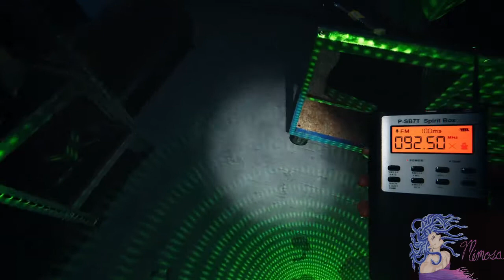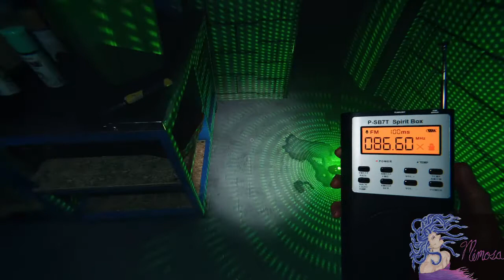Phasmophobia: First intermediate run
Forgive the audio, first time trying to record a good Phasmophobia video. It is also my first time playing on intermediate.
I ran a second time after this and am back to thinking that my mic wasn't being picked up on Spirit Box!
I know there will be questions as to the setup on the porch- I have made it a point when playing solo to put all my needed equipment on the porch before opening the door and setting off the count down. It allows for a much faster set-up so that I can use the time before hunts can start to seek both the bone and the ghost room. The fastest way I have found is thermo. It is ALWAYS in the 40s (F) in the ghost room on Amateur, it seems to hold true for Intermediate as well. I cannot say it stays that way in the higher difficulties, but the temp is usually 50+ in rooms that are not the ghost room, and 42 and below in the ghost room. Doesn't always have freezing temps, but so far, never failed to find it this way.